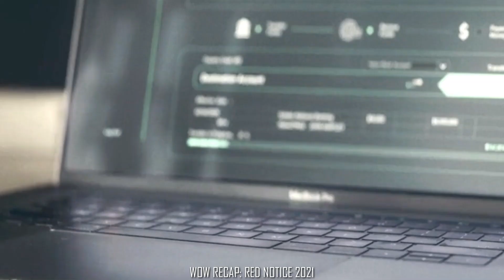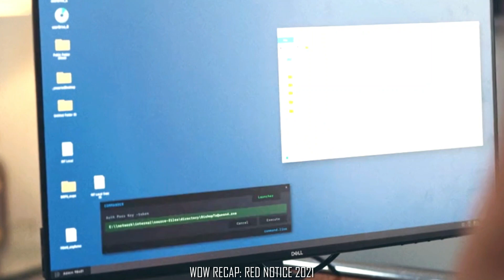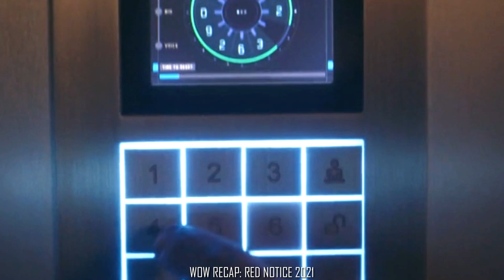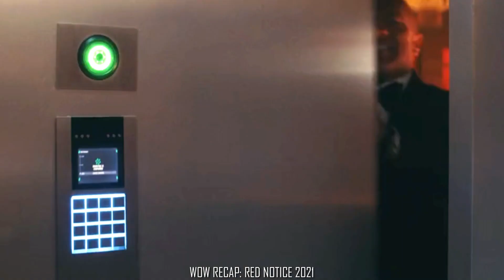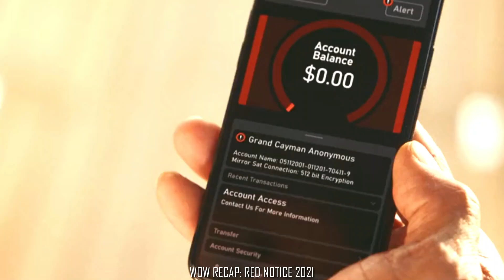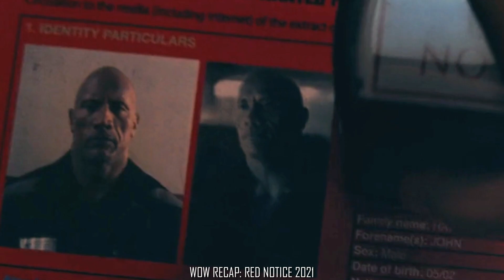Dinouble Cross Siya Ng Taong Tunay Na Pinagkakatiwalaan Dahil Lang Sa Itlog I WOW RECAP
RED NOTICE 2021  WOW RECAP IN TAGALOG
Synopsis: Matagumpay na natunton ng isang  Interpol agent  ang most wanted art thief sa buong mundo sa tulong ng isang karibal na magnanakaw,  at ang sumunod ay walang  tila na serye ng mga double-crosses.